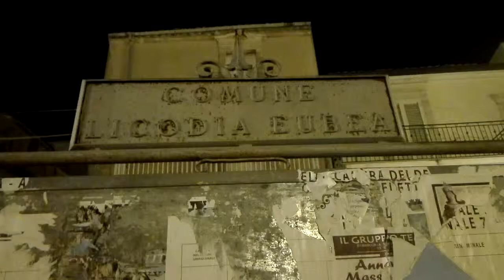Licodia Eubea/Liccudia borgo dei 2 colli a 600 metri di altezza di sera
Licodia Eubea bella cittadina tra i monti Iblei dove un tempo, su uno dei due colli su cui sorge, c'era un bel castello, ora ridotto a un rudere, ma comunque affascinante. La villa e anfiteatro comunale Santapau in pieno centro storico vi lasceranno a bocca aperta. Provincia di